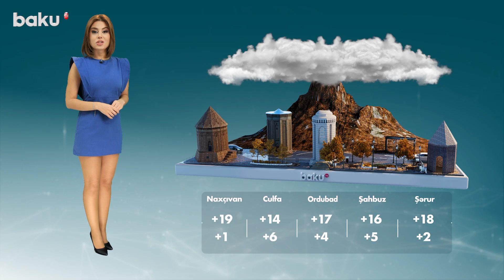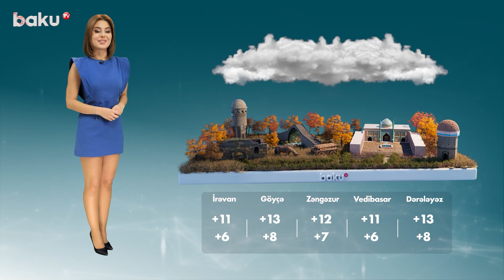Hava proqnozu 27.10.2024